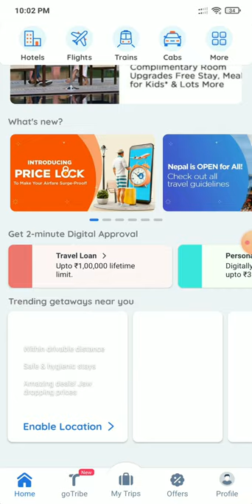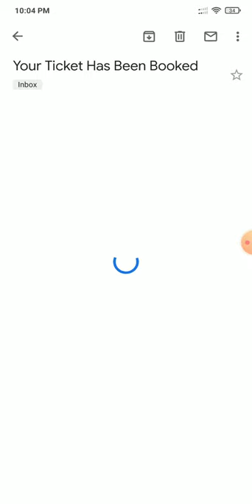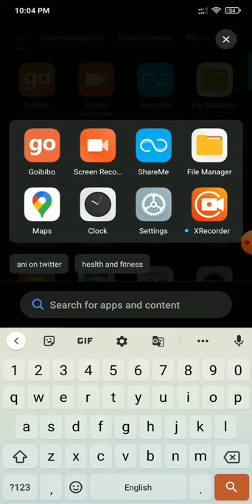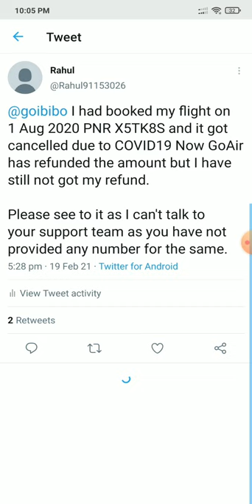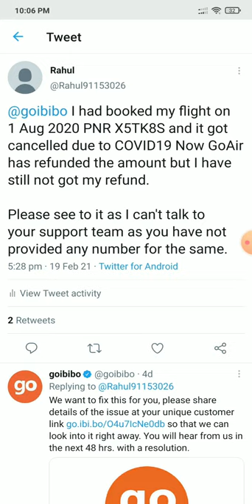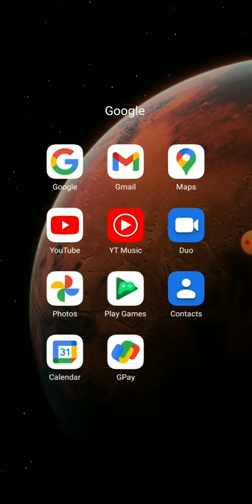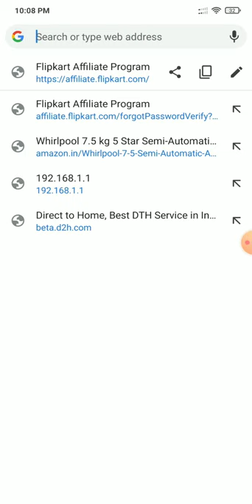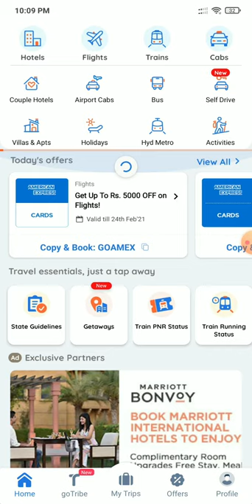How to take full refund from GoIbibo in the bank account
In this video I have explained how to contact with goIbibo and take refund.